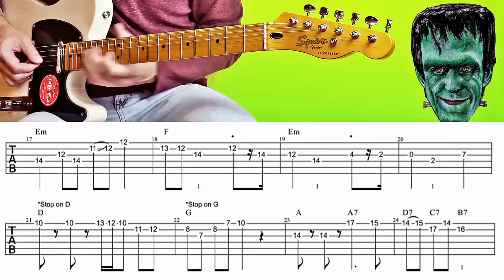"The Munsters Theme" (60s) for Surf Guitar + TABS (Jack Marshall) Lesson / Tutorial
"The Munsters" Theme

Surf Guitar
Key: Em (G)
Tempo: 160 BPM
Tuning: Standard